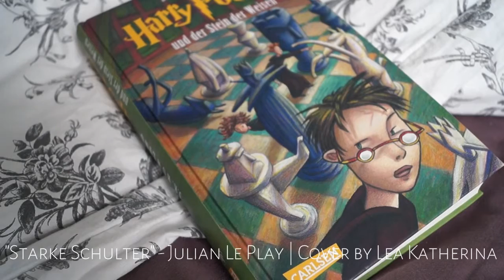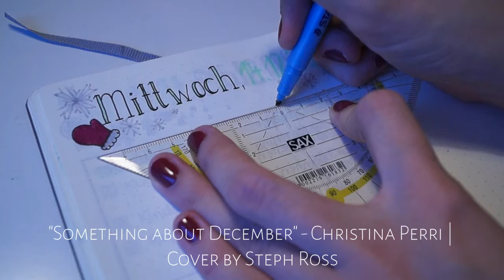BEAUTY & FASHION Follow me Around Dezember | keine Uni & Christkindlmarkt | beyondimperfection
Da bereits Dezember ist kommt heute eine neue Folge meines Beauty & Fashion Follow Me Arounds :D Viel Spaß beim Anschauen!

Kamera: Sony Alpha 58
Handykamera: Huawei P8 Lite
Schnittprogramm: Wondershare Filmora

beyondimperfection - be yourself and make your imperfections perfect!